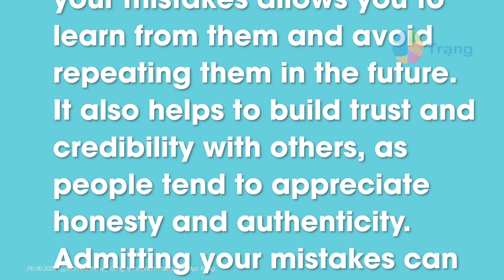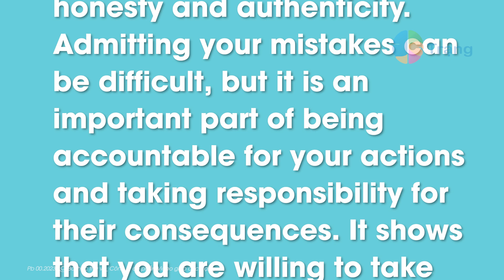BE HONEST ABOUT YOUR OWN MISTAKES_Speaking skill_bài học thú vị của Trạng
Tiktok BÀI HỌC THÚ VỊ
Mỗi ngày 1 chút, luyện kỹ năng đọc và nói cùng với những chủ đề thời sự.